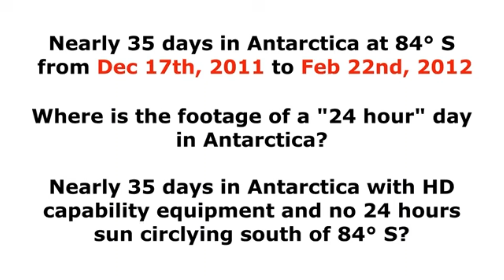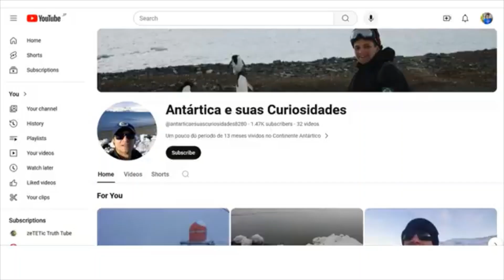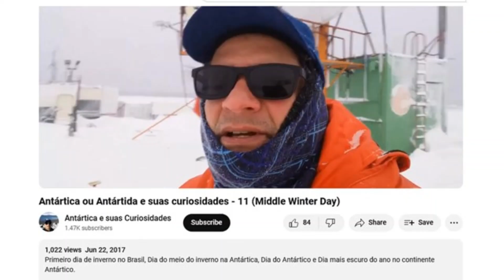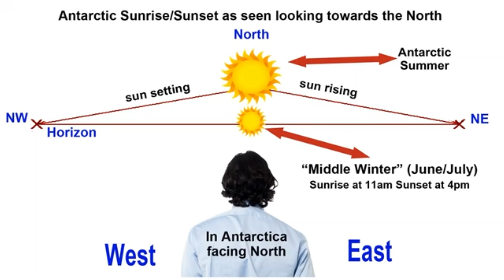Zawsze jest wschód i zachód Słońca na Antarktydzie nawet w grudniu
Na Antarktydzie nigdy nie ma widocznego Słońca lub Księżyca całą dobę, ani nigdy nie ma ciemnej nocy całą dobę.
Wybrałem fragmenty filmu zawierające język portugalski z brazylijskiej stacji antarktycznej, tych stron cenzura nie zdążyła usunąć, ale utrudniają dostęp.
Jeszcze 10 lat temu byłem kulowiercą i widząc timelapsy z Antarktydy ze stycznia i z grudnia mnie dziwiło, że tam mają wschód i zachód Słońca, i to od storny północy. Jak potem zacząłem szukać tematu, to okazuje się, że cenzura pousuwała realne filmiki, a pojawiają się ewidentne fałszywki.
 Słońce na Antarktydzie pasuje do mapy płaskiej Ziemi genialnego naukowca Orlando Ferguson i zawsze jest po stronie północnej. Nie ma symetrii kuli. Nawet teraz pokazują na Antarktydzie, że fotoogniwa ustawiają od strony wschodnio-północnej.
Północne Słońce na Alasce i w np. w Norwegii jest widoczne całą dobę w czerwcu i lipcu, a na Antarktydzie nie ma takiego zjawiska - widać stare relacje naukowe nawet z szerokości geograficznej 84 stopnie "S", czyli tam nie ma Koła Podbiegunowego.
Tu na prawach cytatu użyłem genialnego filmu naukowego:
"Na Antarktydzie w grudniu i w styczniu wschodzi i zachodzi Słońce"
   Każdy logicznie myślący wie, że skoro nas w tym okłamują i mają ukryte, to faktycznie rakiety w próżni nie działają i do tego Firmament nie pozwala na przekroczenie 120 km wysokości.
    Wygląda, że mapa azymutalna płaskiej Ziemi używana przez krótkofalowców i astronomię jest odpowiednia i wygląda jak na filmiku w aplikacji FLAT EARTH, a najbardziej zbliżona do realu jest mapa dysku w kwadratowej Ziemi wg genialnego amerykańskiego naukowca Orlando Ferguson.
Faktem jest, że Niebo i Ziemia mają tylko 6152 lata.